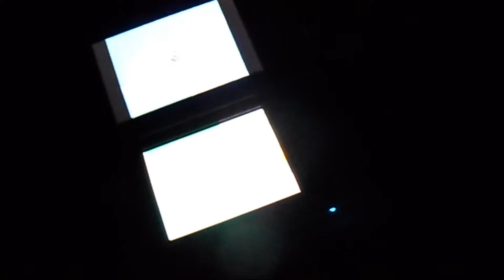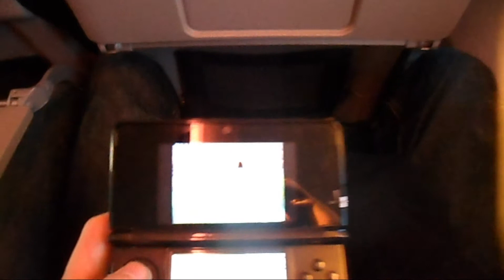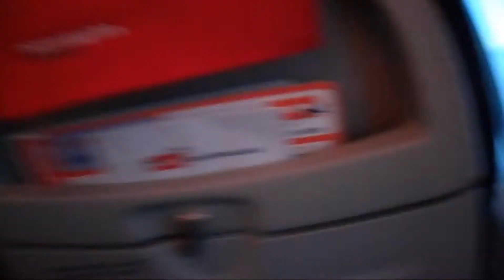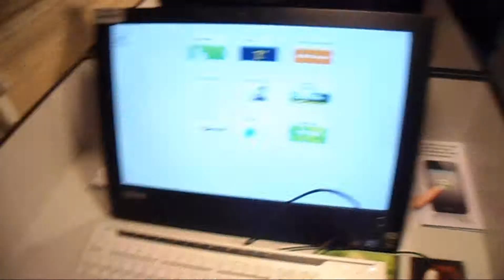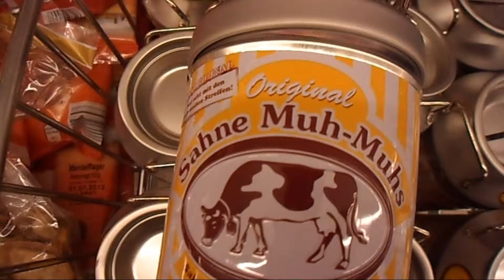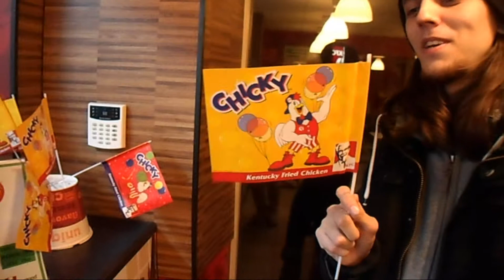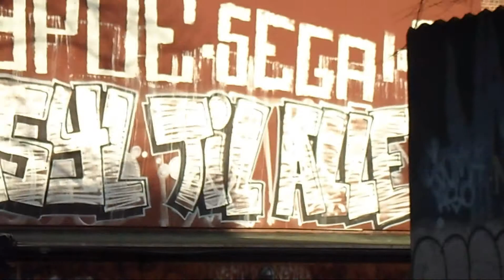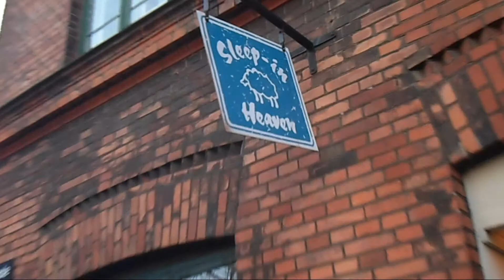U-Time Vlogg: Episode 8 Denmark trip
Thank you to ctfxc and gradlife for inspiring me to start with this, its certainly easier to remember what happened if you film it.